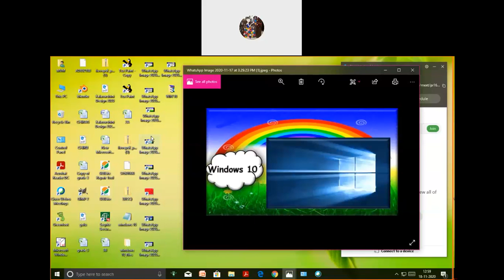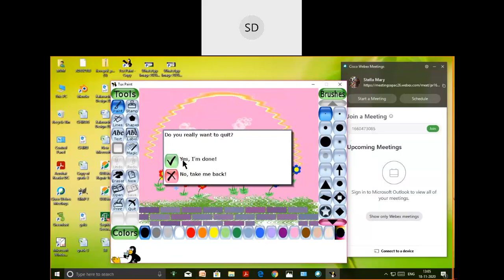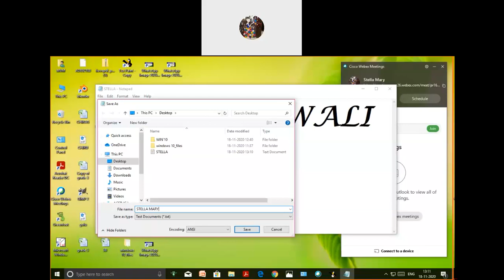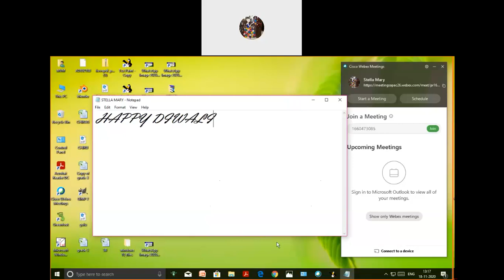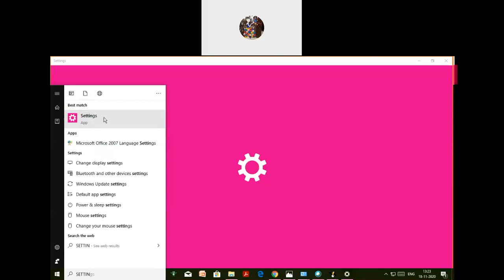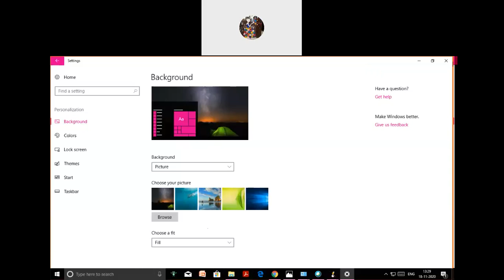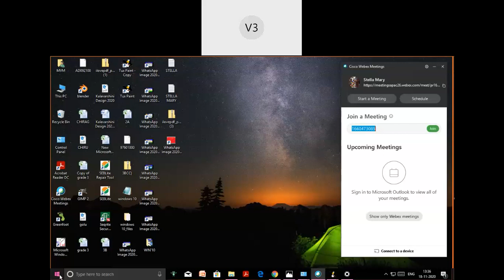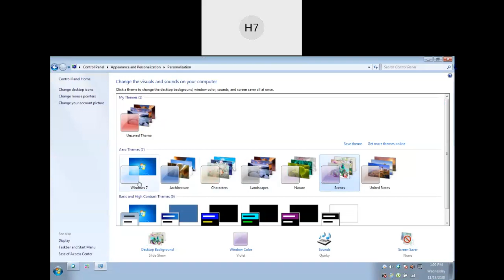CS 3D 18NOV2020